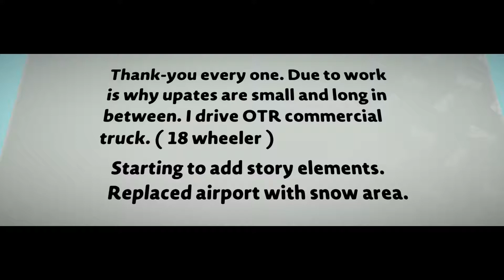LittleBigPlanet 3 - Pokemon Adventure World Alpha test updated 27 May 2017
Level: Pokemon Adventure World Alpha test updated 27 May 2017
Creator: TSFRJ

Game: LittleBigPlanet 3
Console: PlayStation 4

Rate: 7.4/10